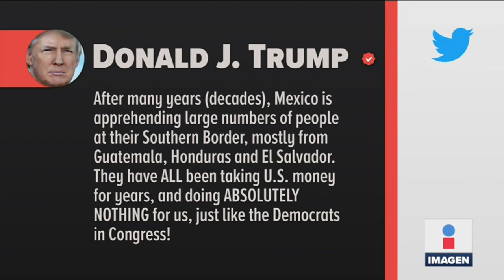Marcelo Ebrard contradice a Trump en migración | Noticias con Ciro Gómez Leyva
El presidente Donald Trump dijo que México ya detuvo a mil migrantes en la Frontera Sur para evitar el cierre de la frontera; el canciller Marcelo Ebrard tuvo que salir a desmentirlo: